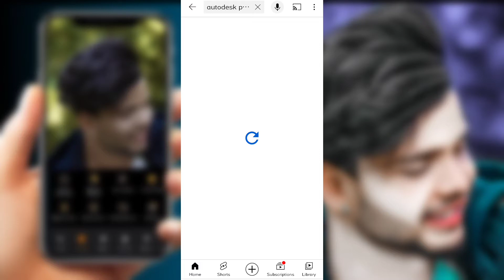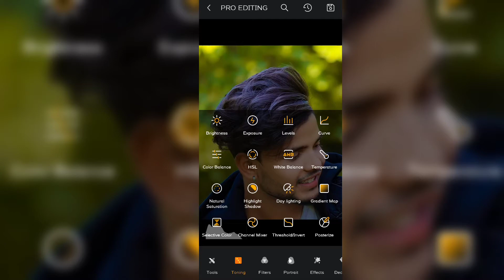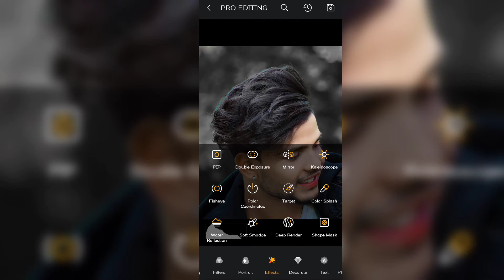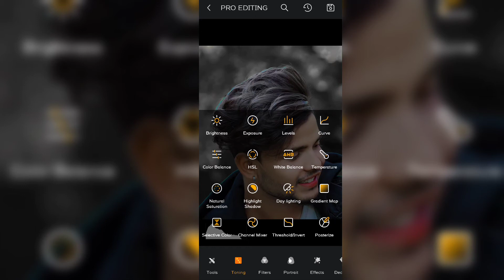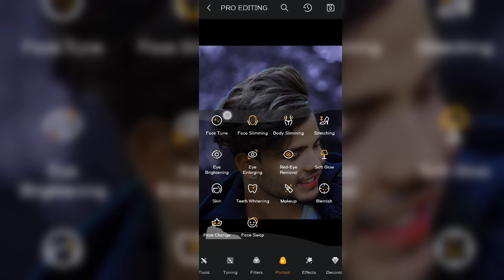toolwiz face glow and hair+oli painting photo editing ||105% work 🔥|| photo editing tutorial